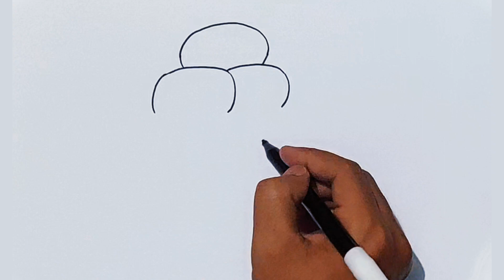How to Draw Ice cream for kids and Toddlers, Learn to Draw and Color